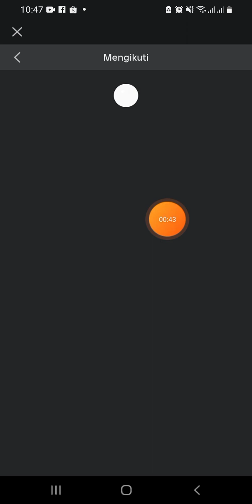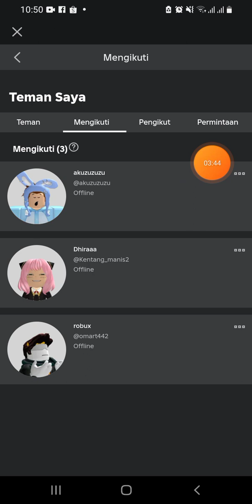pengikutku baru 1 gaez, follow akun roblox aku ya gaez|| thank you, ak ikutin kak